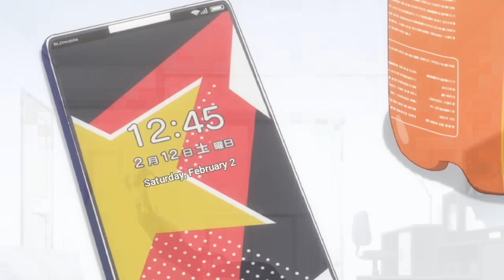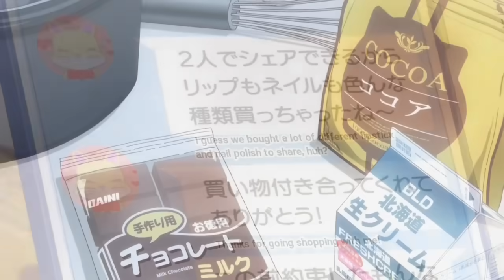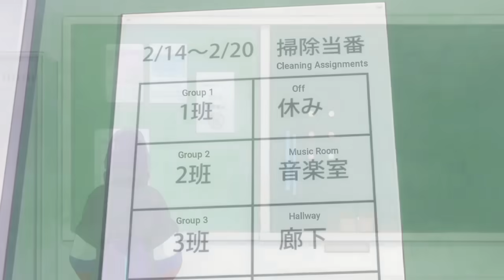Hokkaido Gals Are Super Adorable Episode 5 Explained In Hindi || 2024 new harem anime in hindi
Hokkaido Gals Are Super Adorable Episode 5 Explained In Hindi || 2024 New Harem Anime In Hindi @AnikunExplain

anime
anime recap
isekai anime explained in hindi
new anime recap
isekai anime recap
harem anime explained in hindi
harem anime recap
2024 new harem anime
2024 new isekai anime
animerecaps
reincarnation anime explained in hindi
Hokkaido Gals Are Super Adorable
Hokkaido Gals Are Super Adorable Anime
Hokkaido Gals Are Super Adorable Anime Explained In Hindi
Hokkaido Gals Are Super Adorable Explained In Hindi
Hokkaido Gals Are Super Adorable Anime Recap
Hokkaido Gals Are Super Adorable Anime Recap In Hindi
Hokkaido Gals Are Super Adorable All Episodes Explained In Hindi
Hokkaido Gals Are Super Adorable Episode 1-12 Explained In Hindi
Hokkaido Gals Are Super Adorable All Episodes Recap
Hokkaido Gals Are Super Adorable All Episodes Recap In Hindi